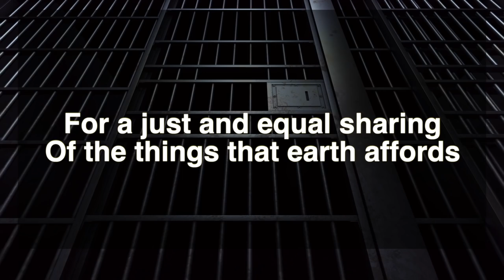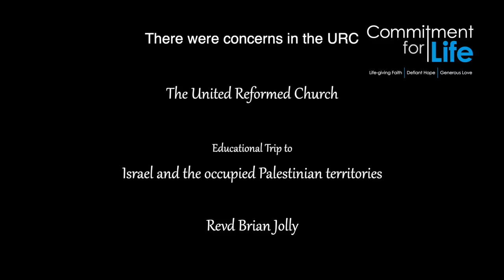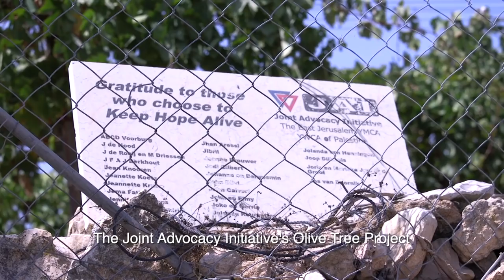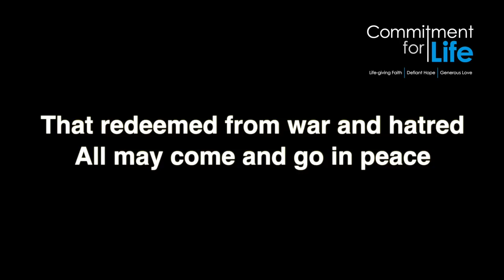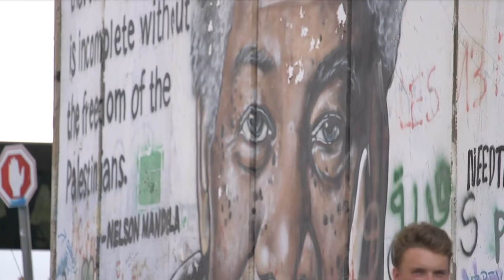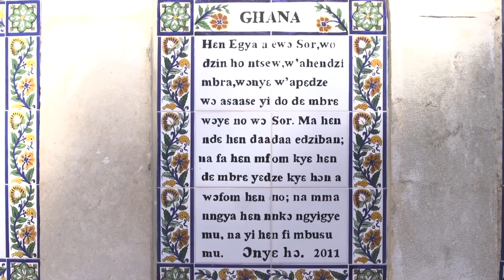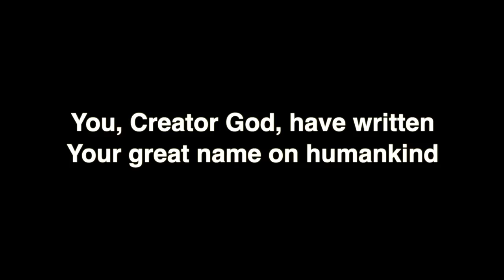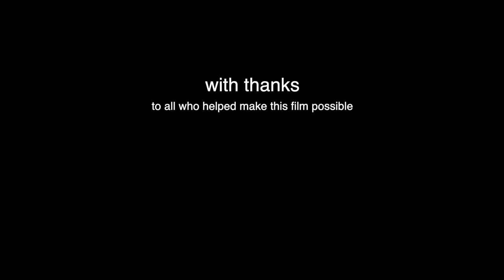Commitment for Life Service of Worship IOPT Focus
For your next online Sunday Service

This Commitment for Life service of worship can be used for all those hardworking ministers and lay preachers who need a break from videography!

Our global partner regions are Zimbabwe, Bangladesh, Central America and Israel and the occupied Palestinian territories (IOPT).

We hear from the Revds Brian Jolly and William Young on a recent URC educational tour to IOPT.

This service was originally intended for the Christ Church URC, Petts Wood with Beckenham URC (CCLI 114720)

Music: SmartSound and Digital Juice, Alice McVeigh, Jane Daters and Fred Kaan (Fred's song copyright: the Hope Publishing Company)